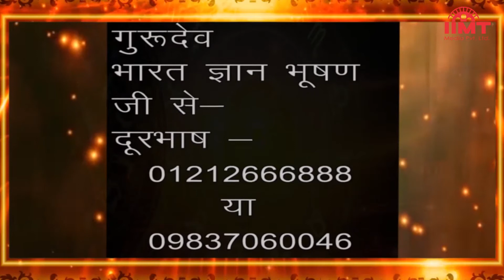HISTORY OF THE DAY @ आज का इतिहास || 27-April-21 || TODAY'S HOROSCOPE @ आज का राशिफल || IIMT MEDIA